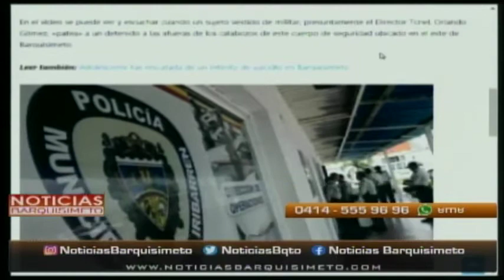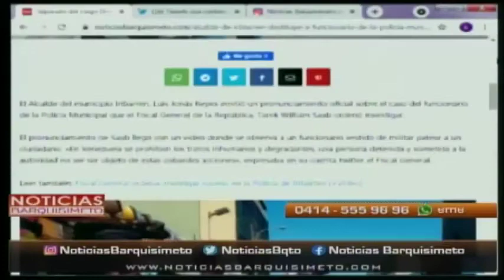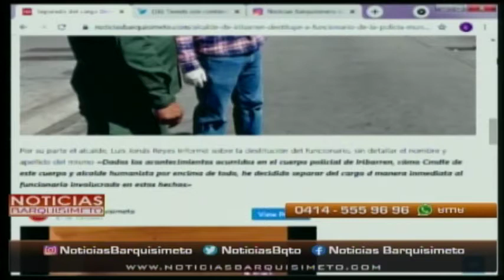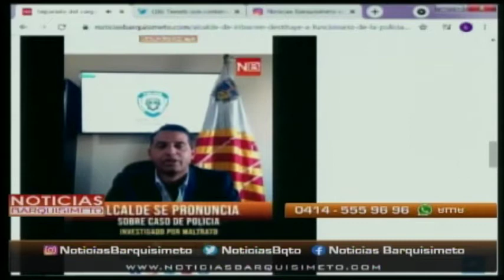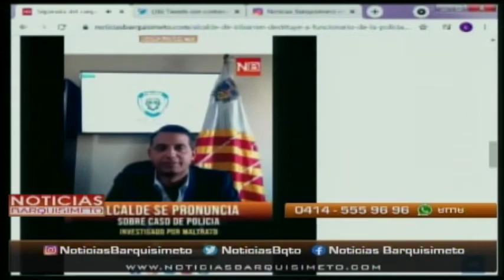Noticias Barquisimeto | 27 de septiembre de 2021 – 1/4